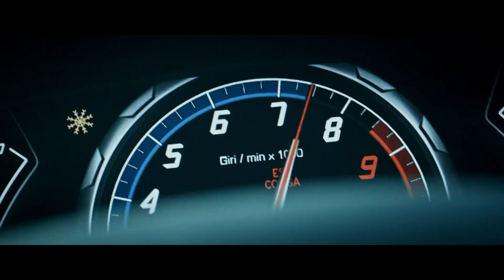t.a.T.u - All The Things She Said (Lynhare Remix)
Turn on notices (🔔) to remain refreshed with new uploads.